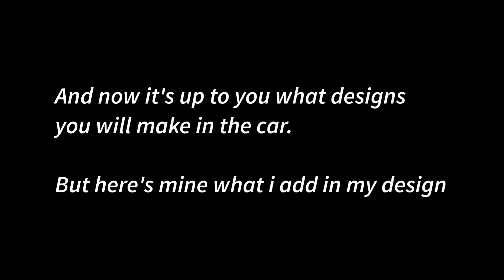How to make Isuzu Dmax Conversion in Car Parking Multiplayer Tutorial | Carzilla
How to make Isuzu Dmax Conversion
Car Parking Multiplayer by Olzhass
CarZilla Otoworks Garage